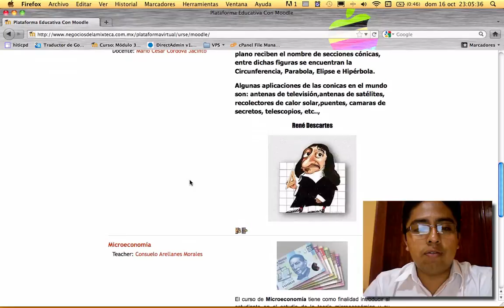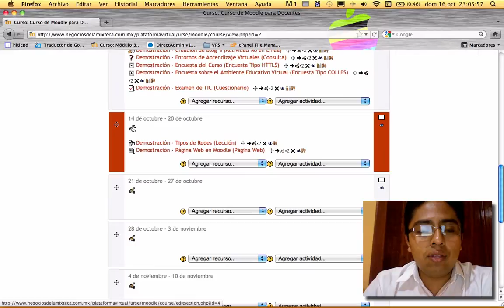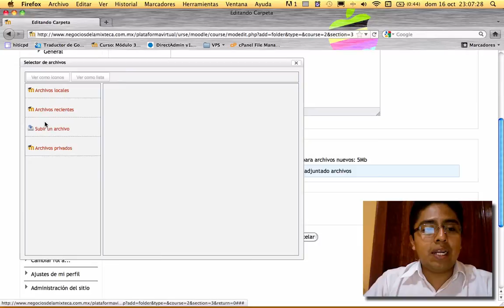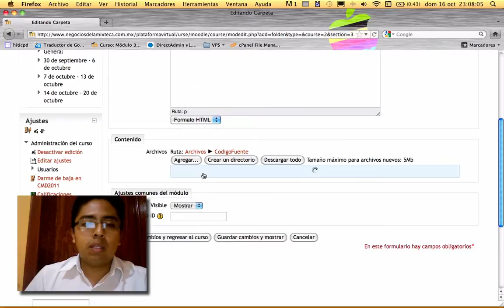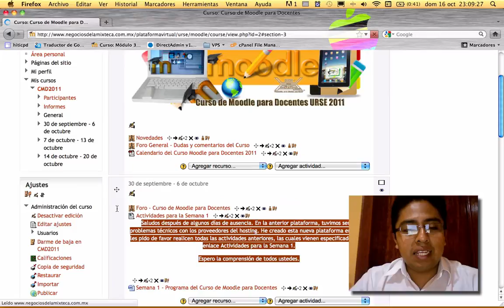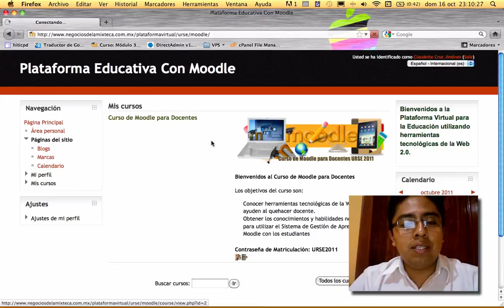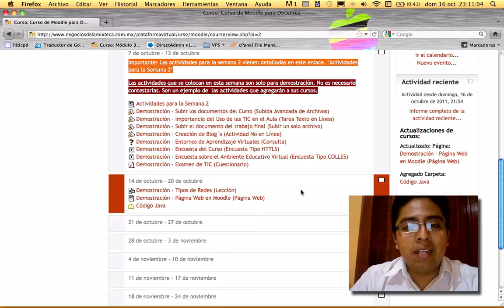Recursos Carpetas en Moodle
Videotutorial en el que se muestra el proceso para crear un Recurso de tipo Carpeta  en Moodle.

Ahora te ofrezco el servicio de creación de tu plataforma moodle incluyendo tu servidor y nombre de dominio por tan solo $5,200.00. Aprovecha esta gran oportunidad. Tiempo limitado.